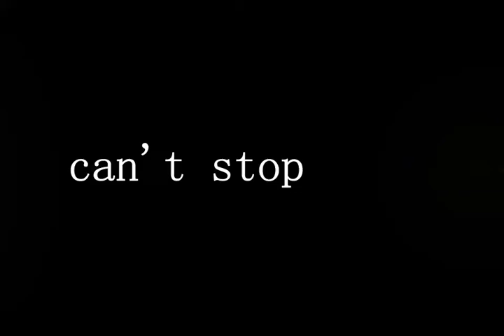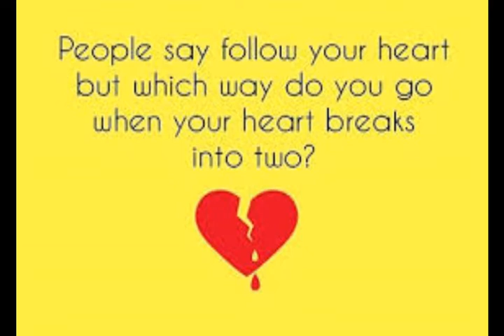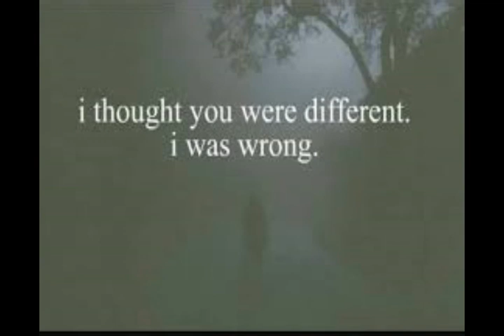ONE SLIM: ft MX 37, CAN'T STOP 🛑 (@oneslim )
Break up song (@BreakfastClubPower1051FM @Hurts newyear performance africa )